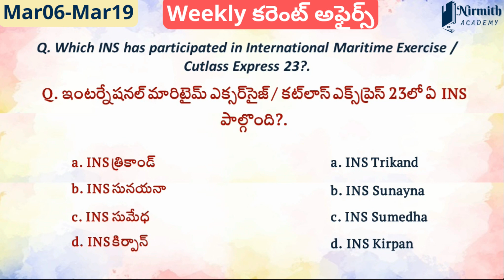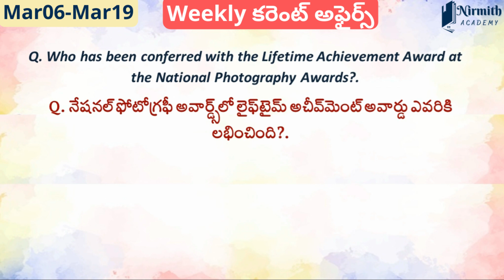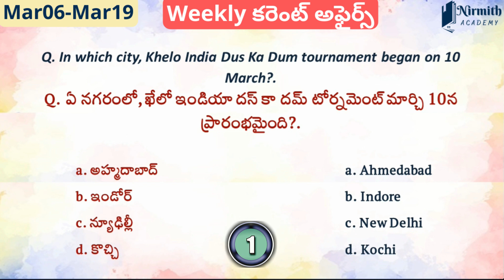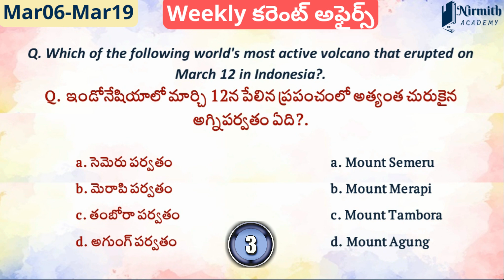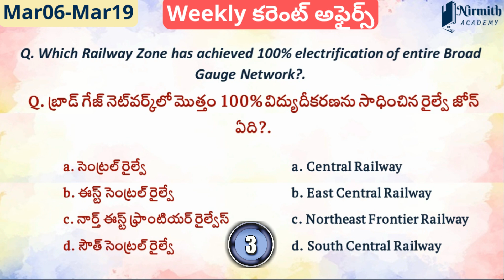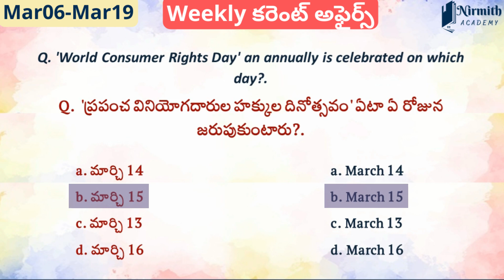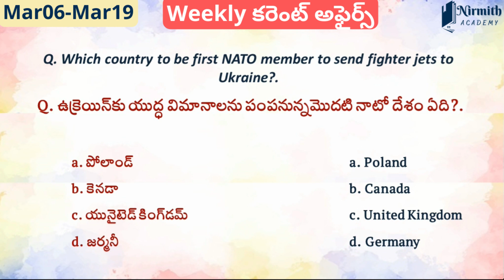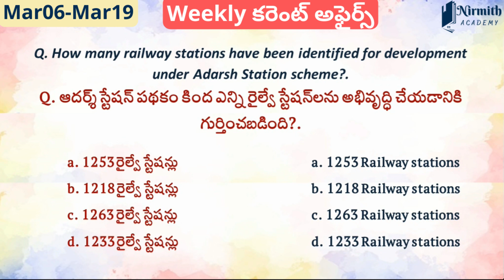Weekly Current affairs | 100 IMP current affairs | Mar 06 - Mar 19 MCQs | March 2023 month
Weekly Current affairs | 100 IMP current affairs | Mar 06 - Mar 19 MCQs |
The Current Affairs Questions in this video are based on daily Current Affairs 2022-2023 for our knowledge and general awareness on current affairs.